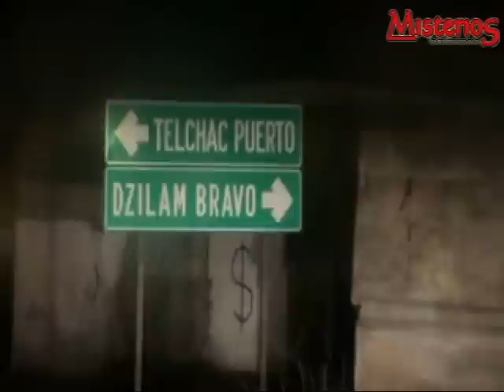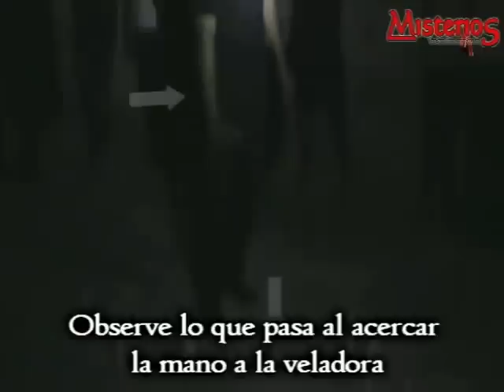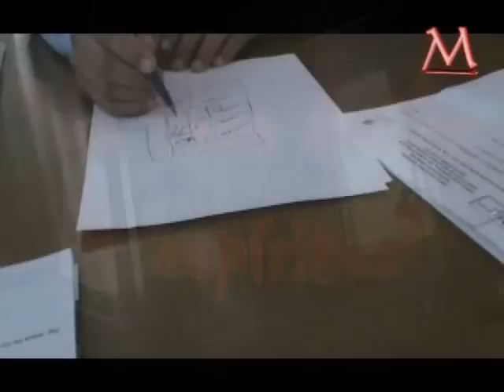033.- Los mejores casos de fantasmas (del año 2011) de JM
Resumen de algunos de los casos quer estuve investigando en el año 2011, varios de ellos los presenté en las conferencias de la gira paranormal Misterios